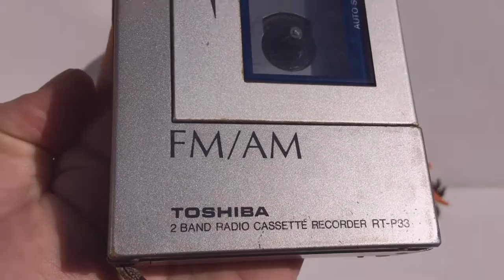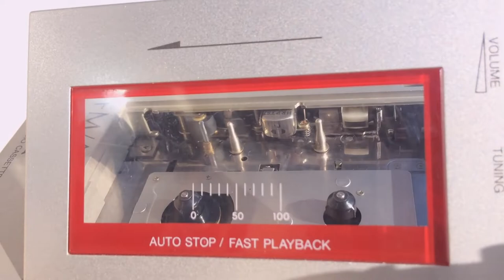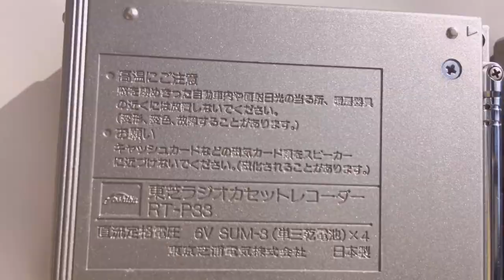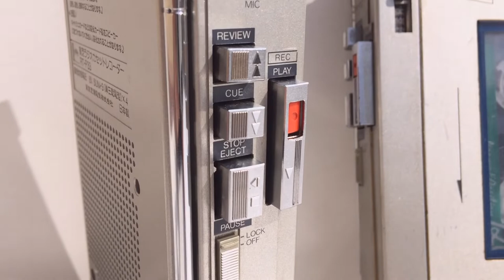Toshiba RT-P33 Radio Cassette Recorder Kassettenrekorder Test extended FM range Japanese version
Tested keys functions, fast playback audio cassette tape,radio range for Toshiba RT-P33 Stereo Radio Cassette Recorder Kassettenspieler color red and blue japanese models.
This model has FM range is extended 76 MHz--108 MHz and best speaker power.
   For future videos more uploads, audio video vintage content and rare catalogs Advertising, Commercials ,Prices list, Technical Data products 70s/80s/90s/2000s.
Support me if you wish .